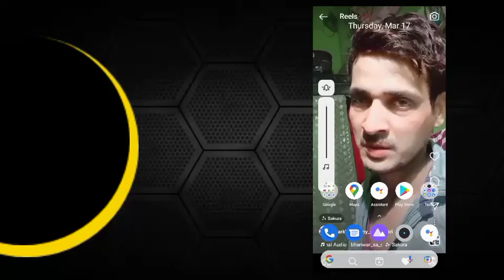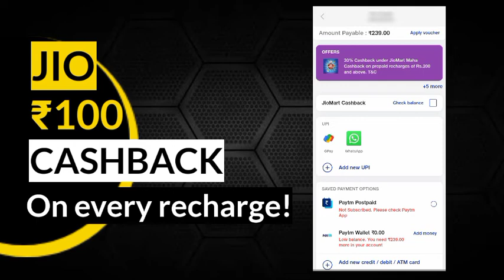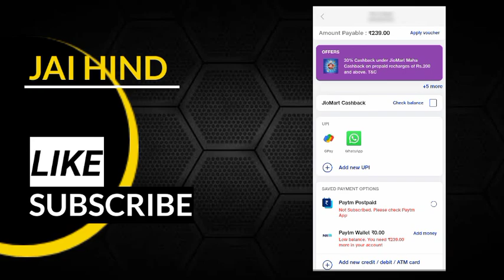Jio get Rs150 Cashback On Every Recharge offer paytm sabko milega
jiophonenext#trending

watch videos and get free jio data Dedicated